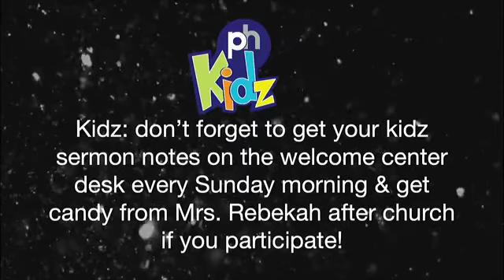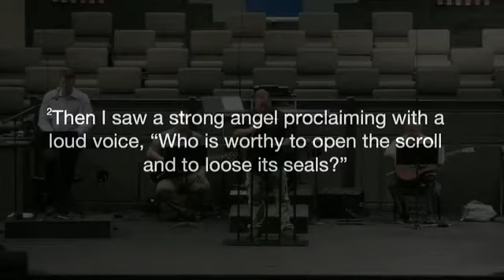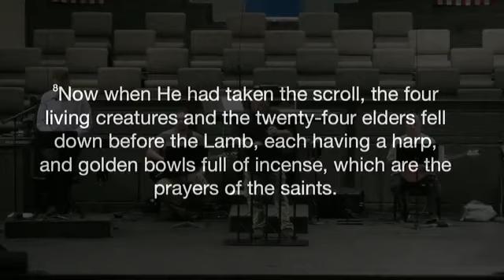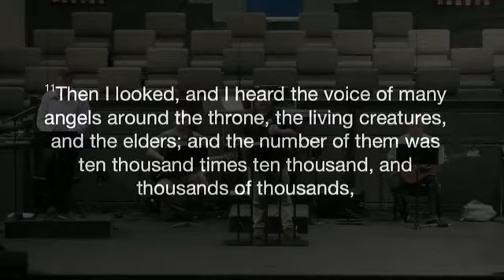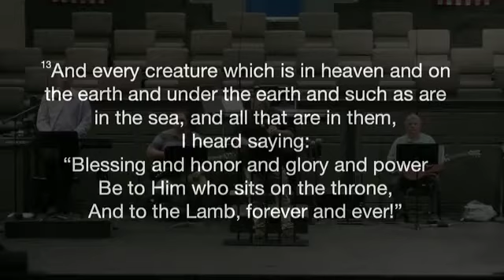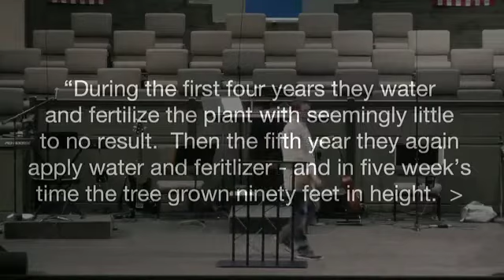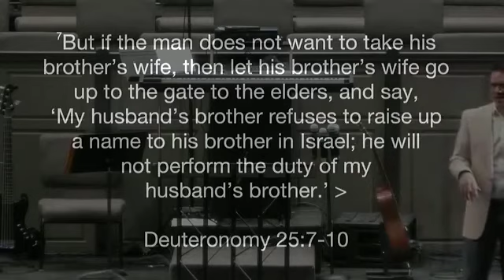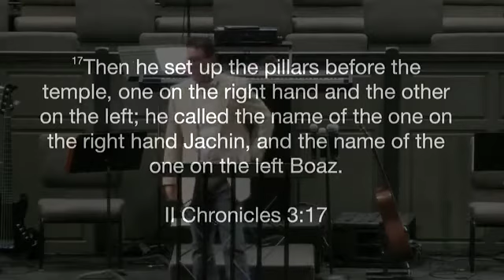"Worthy Redeemer" -Ruth 4:1-12